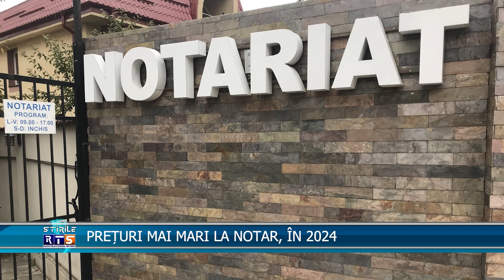PREȚURI MAI MARI LA NOTAR, ÎN 2024